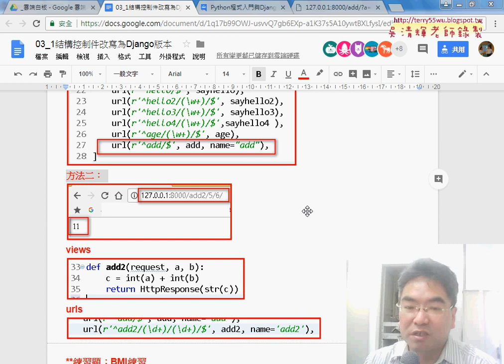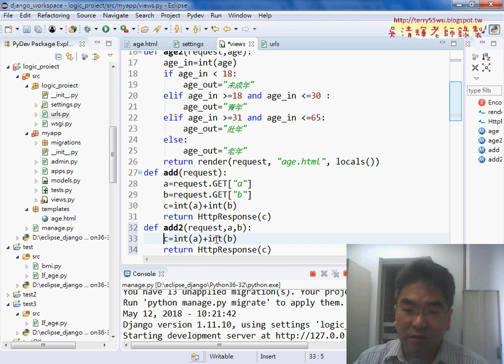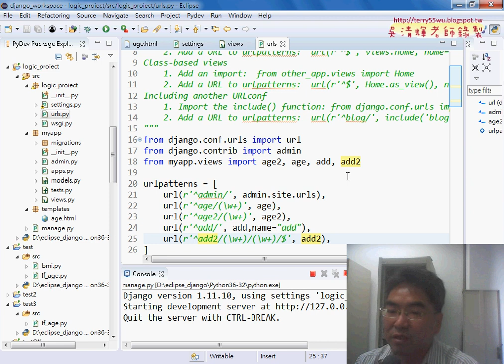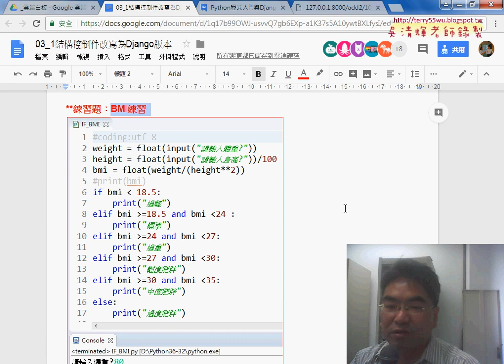04 傳遞兩個以上的參數方法二